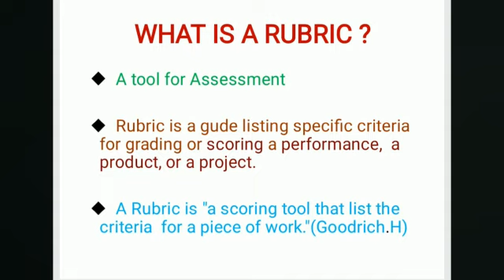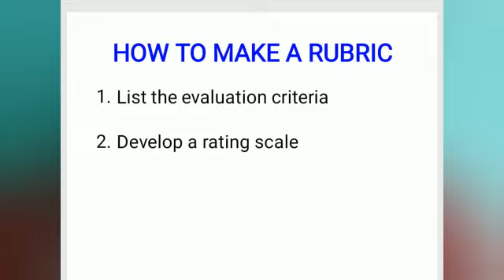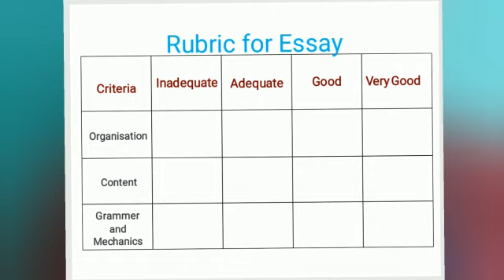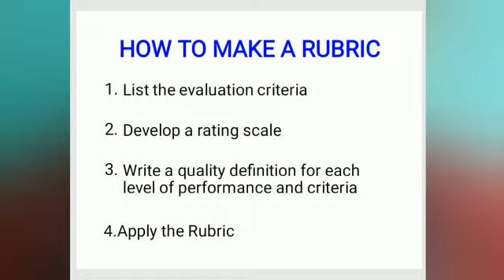What is Rubrics ? How to make a Rubric? In malayalam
What is Rubrics
How to make a rubric